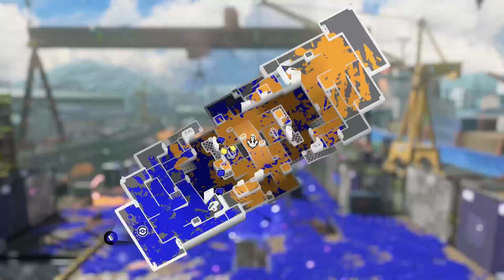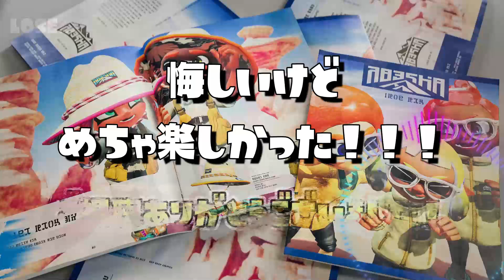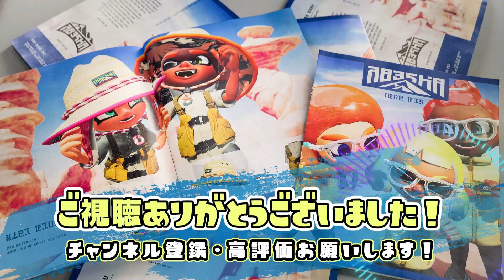【切り抜き】世界レベルのパブロ3人と大会に出たら奇跡の試合が撮れた！ with ちゃちゃさん、テルミさん、ネトくまさん【スプラトゥーン3】【Splatoon3】【パブロ】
■ご一緒してくださった神たち

動画を見てくれてありがとうございます！！　たしといいます。
普段は『スプラトゥーン』をメインにいろんな新作や過去の名作を不定期で配信しています！！

【スプラ2実績】
・最高XP2632(エリア)
・他ルールはXP25～26くらい
・持ちブキはパブロのみ